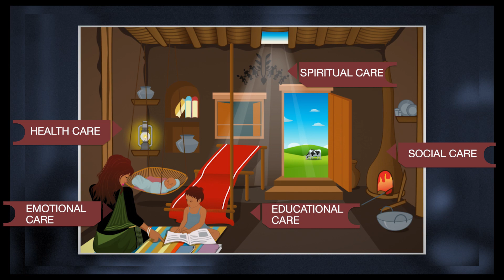INDIA TRIBAL CARE